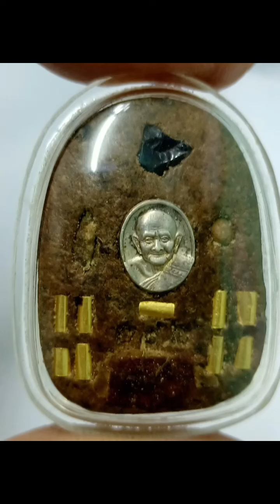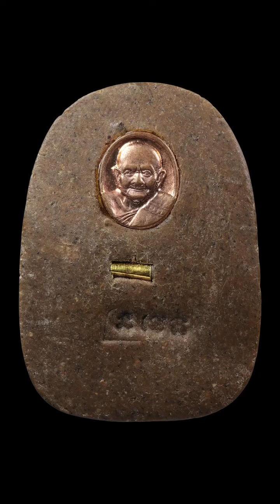รับเช่า หลวงปู่หงษ์ ทุกรุ่น ทุกพิมพ์ ราคามาตรฐานสากลนิยม แอดไลน์ ทักหาเรา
💯รับเช่า พระบูชา หลวงปู่หงษ์ ฉลองอายุ 80ปี ขนาด 19 นิ้ว

✅ท่านใดมีเหมือนในรูป ยินดีรับเช่า‼️‼️ หลักแสน‼️‼️

ไลน์ไอดี :@mark666666